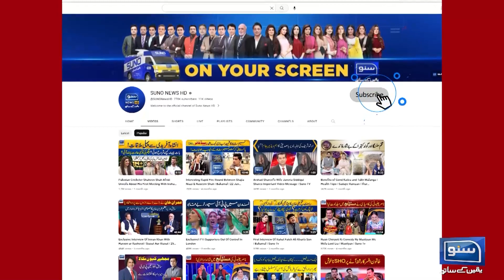Will The Economy Improve After Army Chief Meeting? | Suno Habib Akram kay Sath | EP 190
آرمی چیف کی بزنس کمیونٹی سے ملاقات
کیا معیشت بہتر ہوگی؟